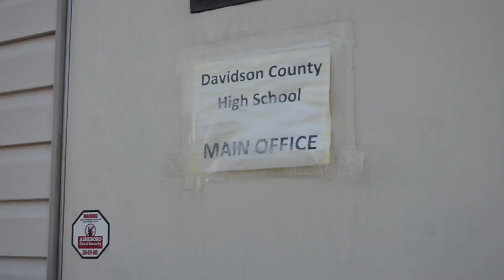What does an alternative school look like?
Alternative learning schools and programs are designed for students who are in danger of failing or dropping out at a traditional school. They are often stereotyped as having students who are dangerous, uncaring or lazy. The truth is far more complicated. Seventy-four such schools exist in North Carolina, and Davidson County High School is one. This video takes you inside its halls and classrooms where many of the kids want the same thing the school system wants: success. This is the first in an occasional series of glimpses inside these schools.